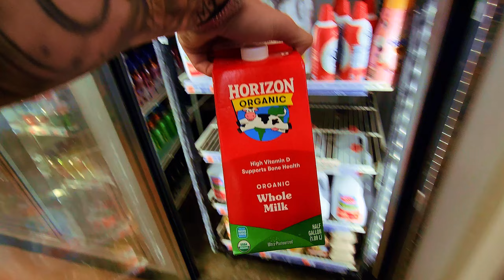Doordash Platinum Dasher Dashes for $30 an Hour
Come ride along with me as i Earn $30 an hour using Doordash and Uber Eats